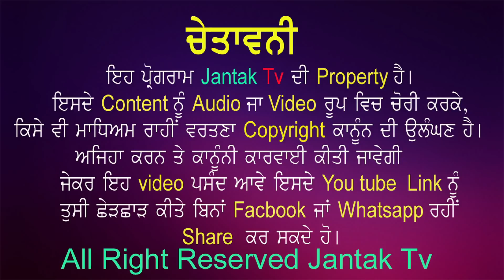ਦਮੜੀ ਸ਼ੋਭਾ ਯਾਤਰਾ 2021 ਦੀ ਸ਼੍ਰੀ ਗੁਰੂ ਰਵਿਦਾਸ ਸਾਧੂ ਸੰਪ੍ਰਦਾਇਕ ਸੁਸਾਇਟੀ ਦੇ ਸੰਤਾਂ ਮਹਾਪੁਰਸ਼ਾਂ ਨੇ ਦਿੱਤੀ ਜਾਣਕਾਰੀ